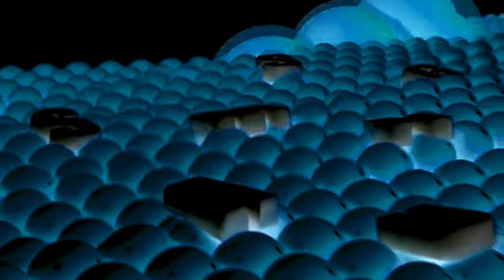Samsung Logo Balls G Major Collection (31-60)